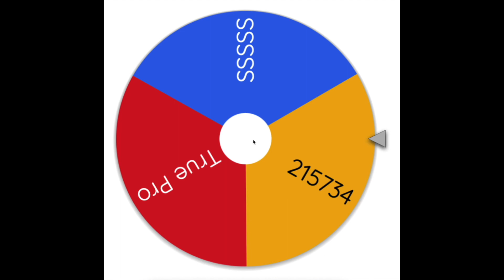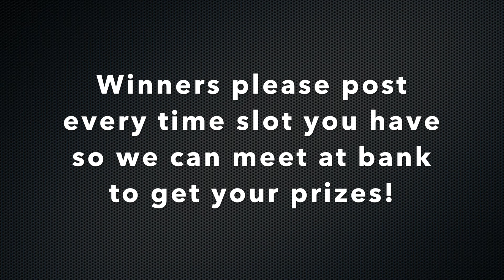Giveaway Results! | Gobattle.io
Hello everyone! please chat your time you can meet me at the bank in gobattle.io Everyone won something!